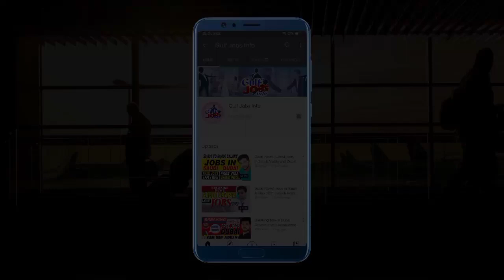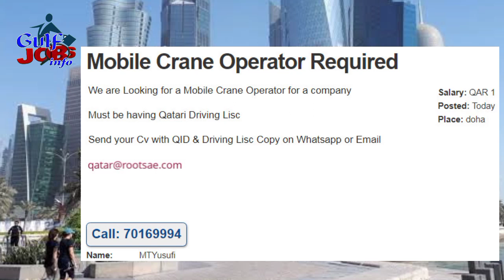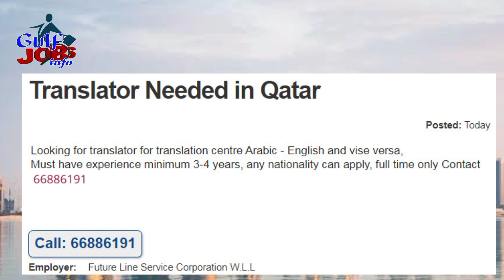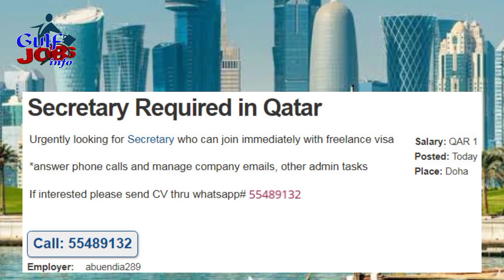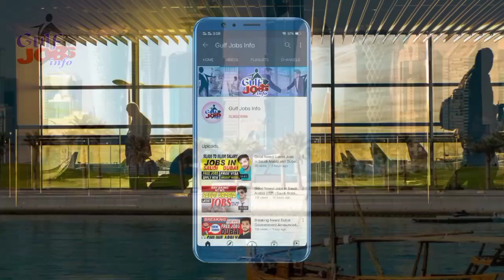Qatar Jobs 2021 || Hiring Local Jobs for Any Nationality || Urgent Needed Jobs Urdu/Hindi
Dear Friends,
Today we have included all the job in Qatar for local candidates fro all nationalities.

Today's Jobs List:
01) Heavy Driver jobs in Qatar
02) Light Drivers jobs in Qatar
03) Excavator operator jobs in Qatar
04) Mobile Crane operator jobs in Qatar
05) Boom Truck operator jobs in Qatar
06) Shawal operator jobs in Qatar
07) Loaders operator jobs in Qatar
08) Forklift operator jobs in Qatar
09) Translator jobs in Qatar
10) Salesman jobs in Qatar
11) Driver jobs in Qatar
12) Junior accountant jobs in Qatar
13) Secretary jobs in Qatar